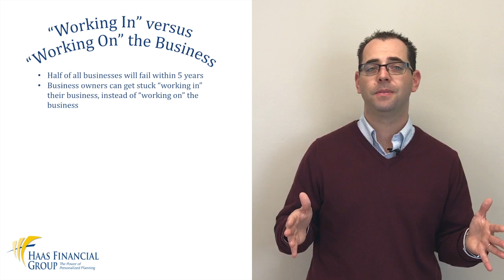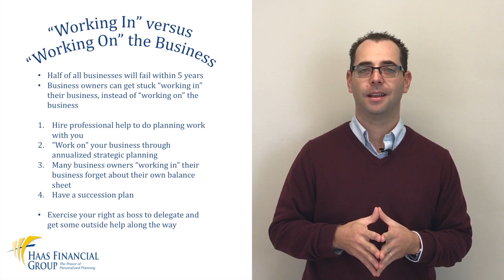"Working In" versus "Working On" the Business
This video is about "Working In" versus "Working On" the Business